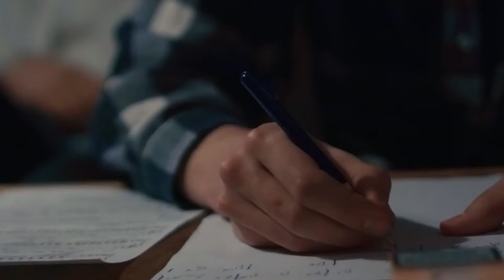THE DIVISION - Music Trailer - PS4 Xbox One